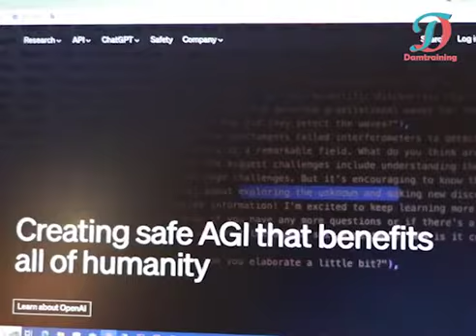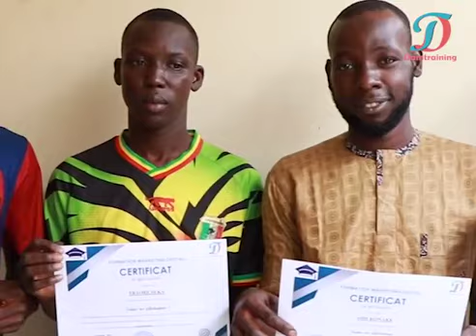Formation Marketing Digital: Témoignage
Ici nous partageons les idées pour créer et investir. Nous parlons de motivation, de mindset pour contribuer à la prise de conscience de la jeunesse malienne vers l’esprit entrepreneuriale.